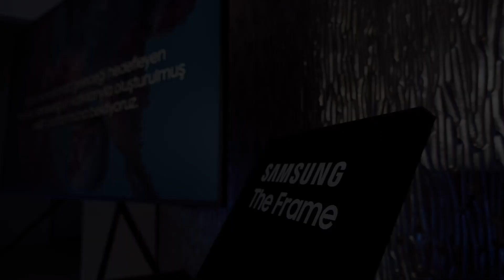Hakan Yılmaz ve Devrim Danyal, dART Panelinde Dijital Sanat Hakkında Soruları Yanıtlıyor | 1. Bölüm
Hakan Yılmaz ve Devrim Danyal dijital sanat ve dART Platformu'nun geleceği hakkında gelen sorulara yanıt verdi.

Geleceği şekillendiren teknolojilerimizin yanında dijital sanata verdiğimiz desteği, bunun gelişim sürecini ve çok daha fazlasını Samsung Electronics Türkiye CMO'su Ömer Barış Gökpınar, dART Sanatçı ve Danışma Kurulu Üyeleri Devrim Danyal ve Hakan Yılmaz'ın lansman günü panel konuşmasından dinleyin.